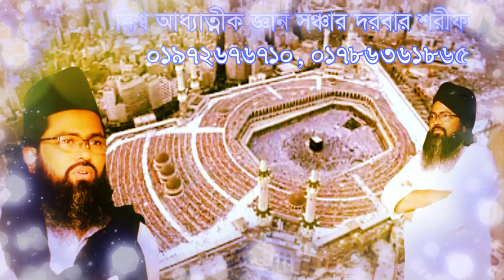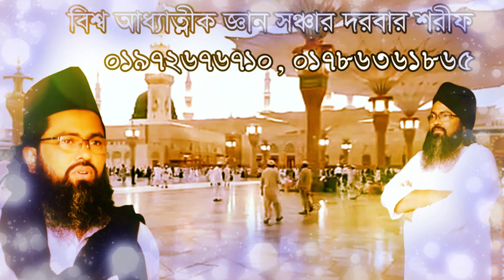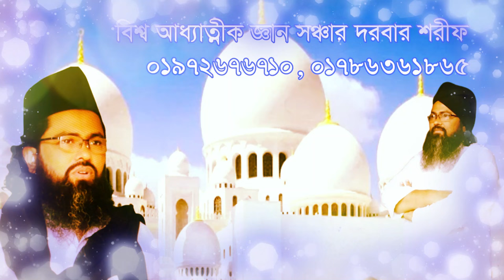রুহ দেখতে কেমন না জানলে জনম বিফল ,roh dekte kemon na janle jonom bifol